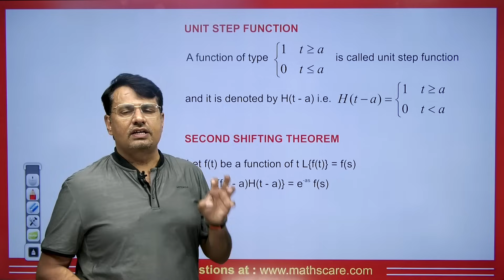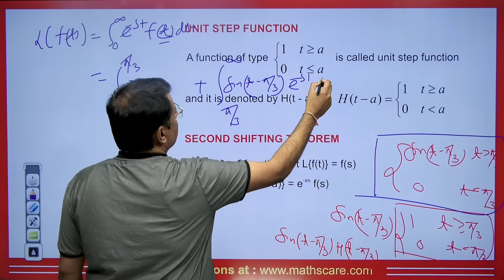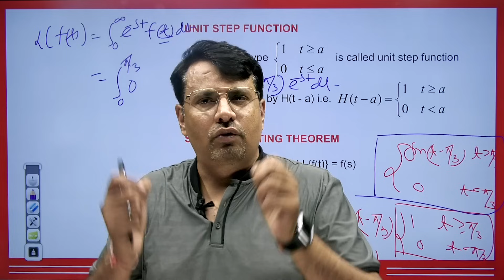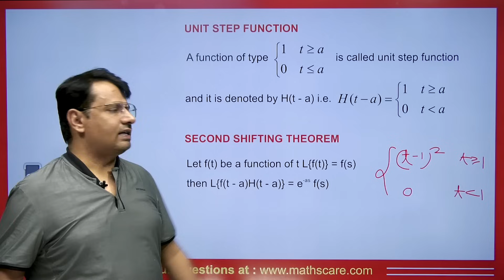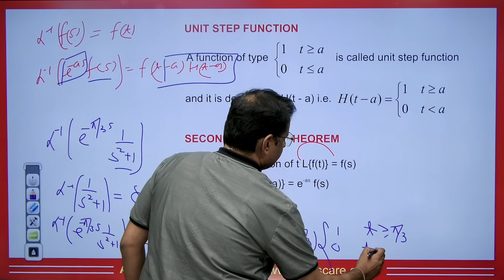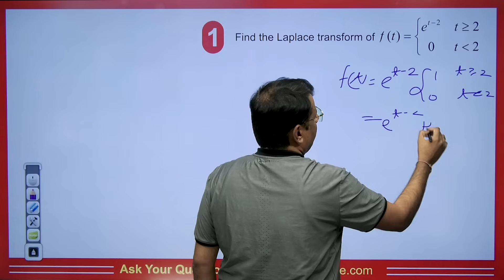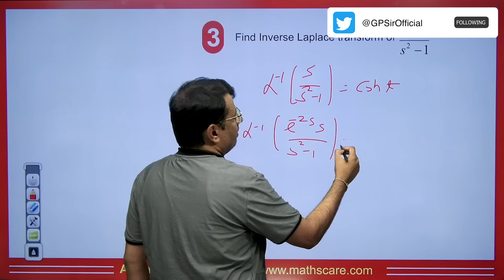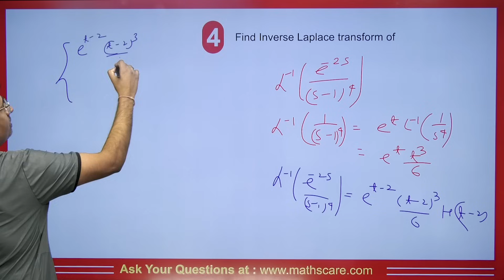Laplace Transform | Second Shifting Theorem | Concept & Example by GP Sir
This video lecture on Laplace Transform | Second Shifting Theorem | Concept & Example by GP Sir  will help Engineering and Basic Science students to understand the following topic of Mathematics:

1. What is Laplace Transform?
2. Second Shifting Theorem Concept & Example.
3. This is helpful For CSIR NET, IIT-JAM, and GATE Exams.

⏱Time Stamp⏱
→0:00 - Introduction to video on Laplace Transform | Second Shifting Theorem | Concept & Example by GP Sir
→0:35 - Concepts on Unit Step Function| Laplace Transform | Second Shifting Theorem | Concept & Example by GP Sir
→8:16 - Eg 1 on Laplace Transform | Second Shifting Theorem | Concept & Example by GP Sir
→8:19 - Concepts on Laplace Transform | Second Shifting Theorem | Concept & Example by GP Sir
→8:27 - Eg 1 on Laplace Transform | Second Shifting Theorem | Concept & Example by GP Sir
→8:36 - Q1 on Laplace Transform | Second Shifting Theorem | Concept & Example by GP Sir
→9:31 - Q2 on Laplace Transform | Second Shifting Theorem | Concept & Example by GP Sir
→10:05 - Q3 on Laplace Transform | Second Shifting Theorem | Concept & Example by GP Sir
→10:53 - Q4 on Laplace Transform | Second Shifting Theorem | Concept & Example by GP Sir
→12:13 - Question for comment box on Laplace Transform | Second Shifting Theorem | Concept & Example by GP Sir
→12:20 - Conclusion of the video on Laplace Transform | Second Shifting Theorem | Concept & Example by GP Sir

Dr.Gajendra Purohit